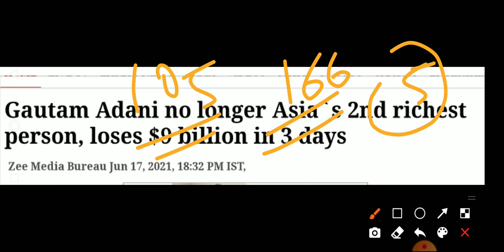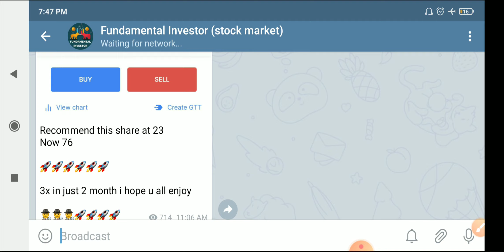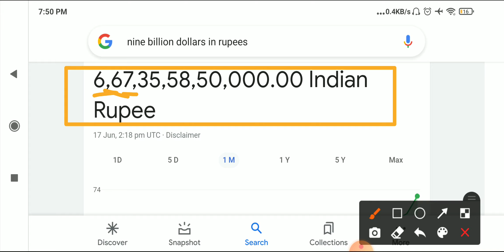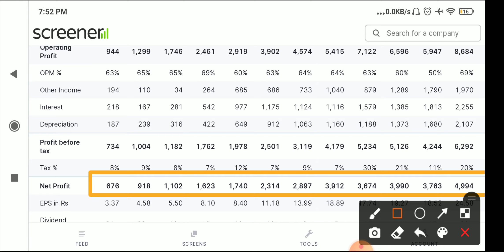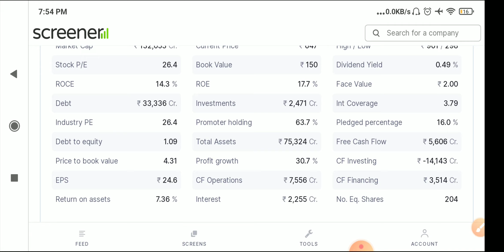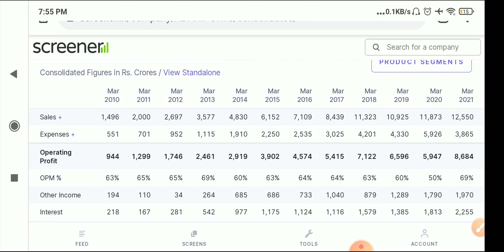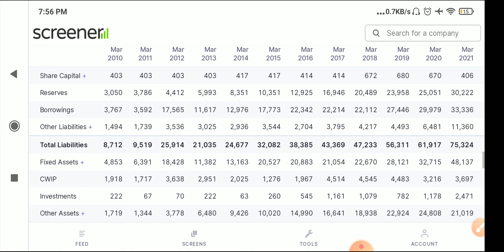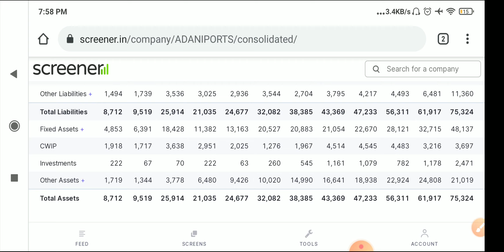adani shares, adani shares latest news, adani port, adani power, adani enterprise, gautam adani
⚠️ PLZ  ATTENTION ⚠️

Hello Friends,

Thanks.

adani share latest update
adani share latest news and update